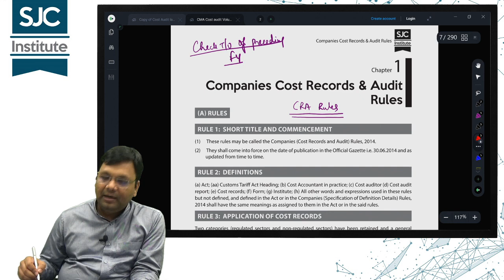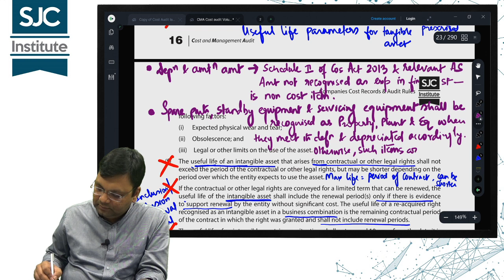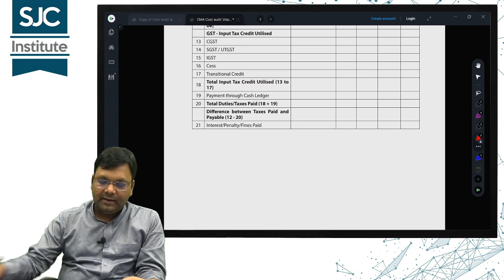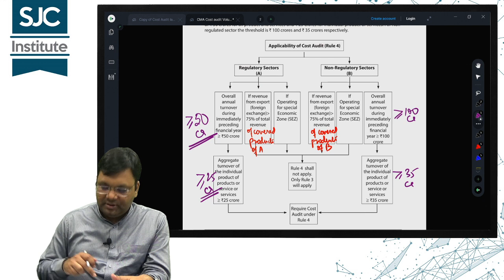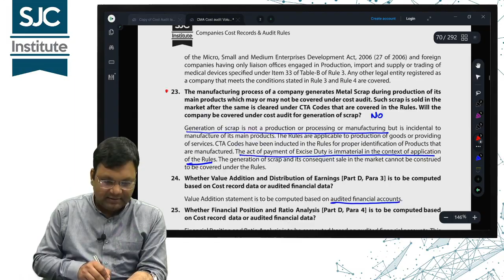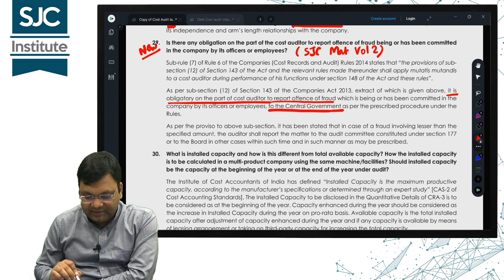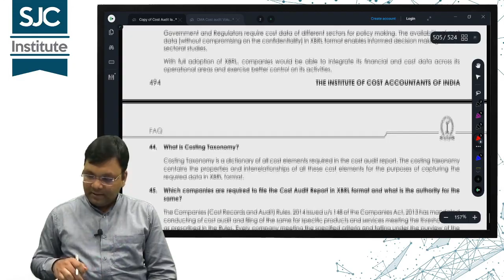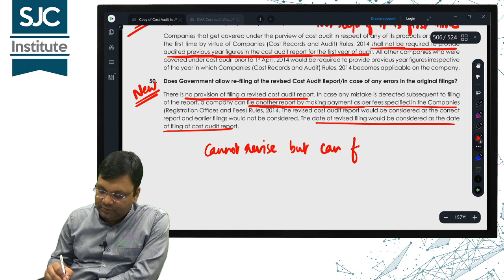Companies Cost Records and Audit Rules Amendments | CMA Final | Cost and Management Audit